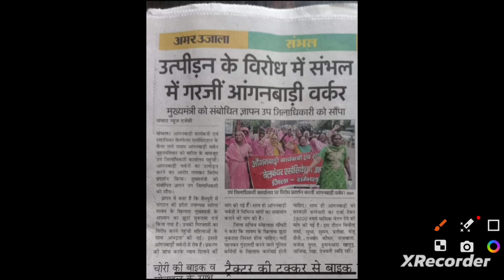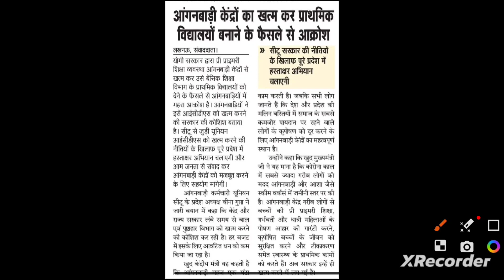সমস্ত অঙ্গনওয়াড়ি কর্মী এবং আশা কর্মী সংক্রান্ত আজকের সবচেয়ে বড় খবর! 21/07/2023